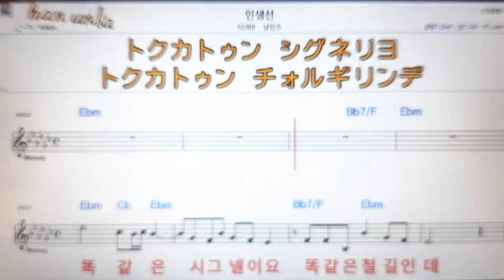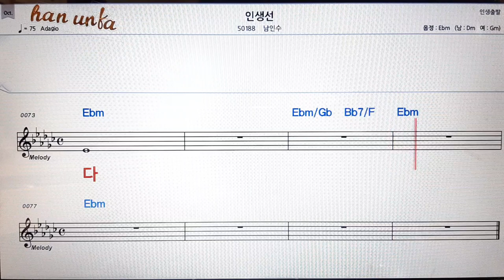인생선/남인수👍노래 반주, 코드 악보,가라오케💋Karaoke*Sheet Music*Chord*MR